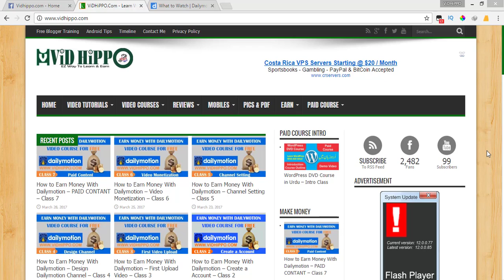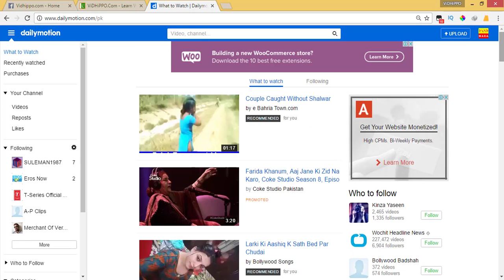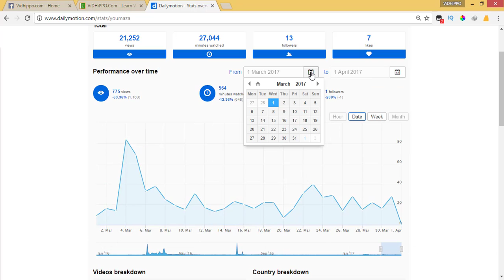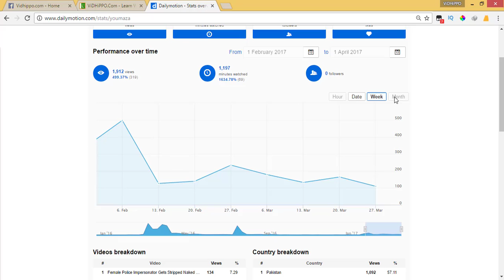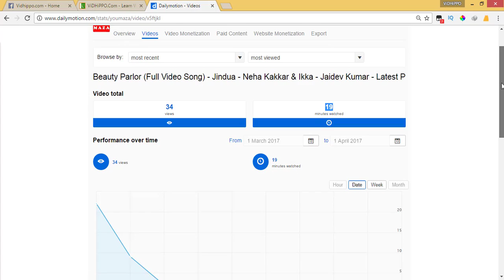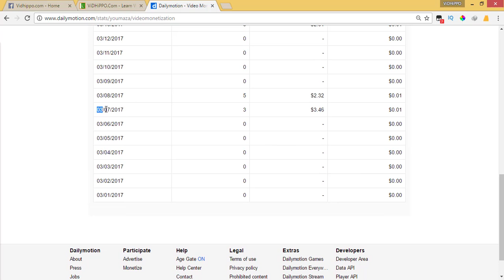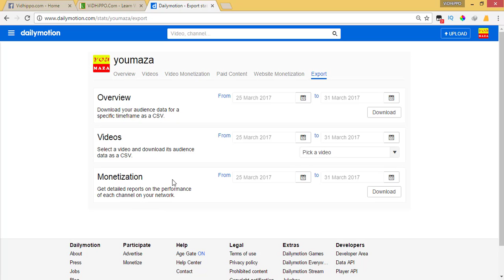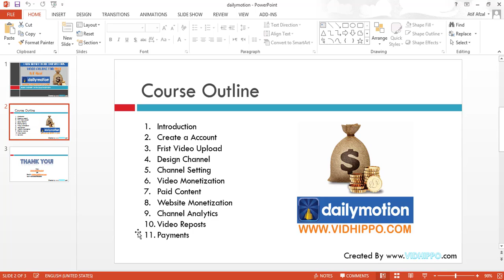How To Analyze a Dailymotion channel - Dailymotion Earning Course - Class 9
Video Topic:-
Analyze a dailymotion channel
Analyze your channel Earning
Analyze Your Every Video
Analyze Your Every Views

Regards:
Atif Afzal

Incoming Searches